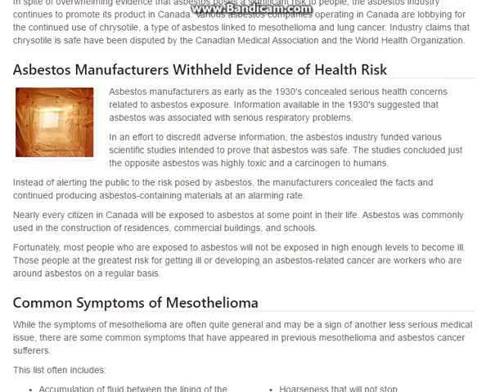ASBESTOS LAWYERS 4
ASBESTOS LAWYERS 4,ASBESTOS LAWYERS 4,ASBESTOS LAWYERS 4,ASBESTOS LAWYERS 4,ASBESTOS LAWYERS 4,ASBESTOS LAWYERS 4,ASBESTOS LAWYERS 4